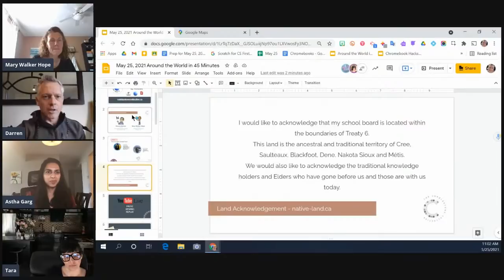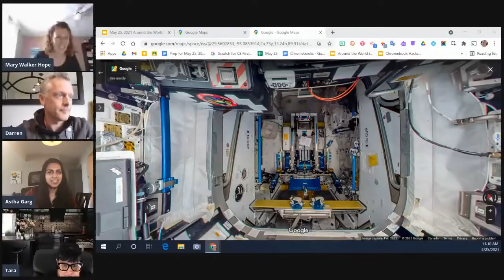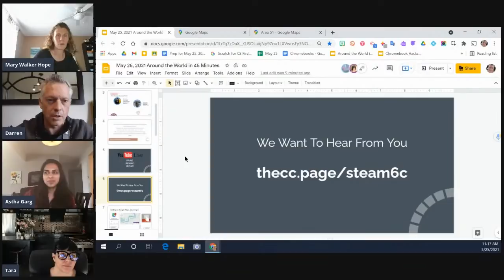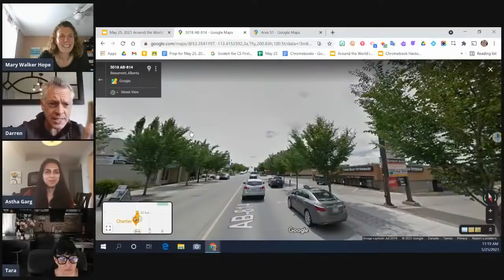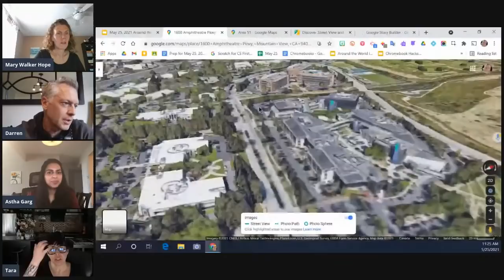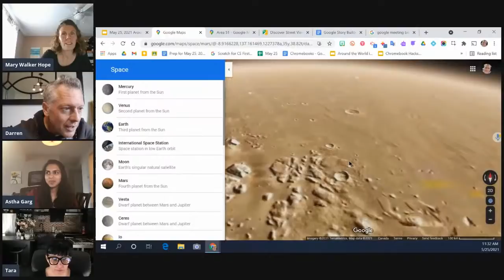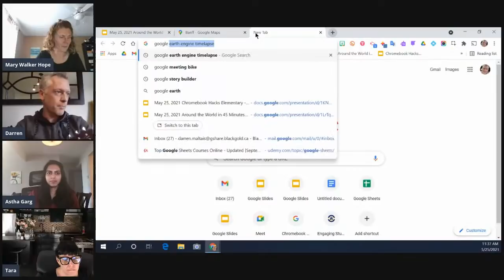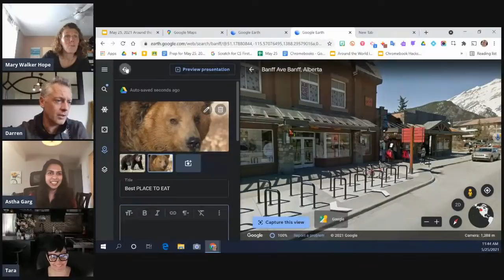Around the World in 45 Minutes - Co-Taught Lesson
This co-taught lesson is a part of The Cobblestone Collective's STEAMing Ahead 2021 Student Event powered by Google for Education & Canadian Googlers. To access the rest of this FREE day of learning, register

Come explore the world with the awesome power of Google Maps and Google Earth! We will fly to space and through the air, swim in the ocean, and even time travel. Let our Google guides take you on a journey to some fantastic sites around the globe to see things from a new perspective!